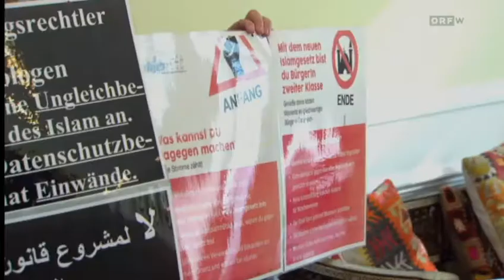Kritik am Islamgesetzes-Entwurf - 5.11.2014